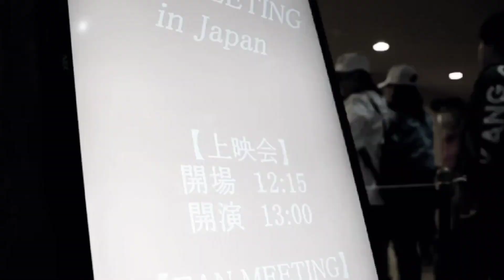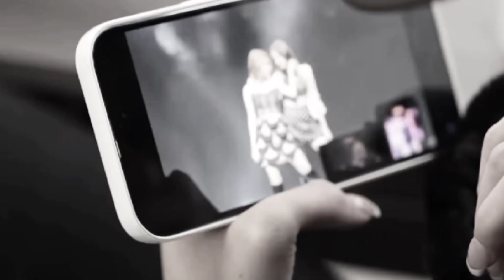BECKY HANDSOME MODE??? VLOG FREENBECKY IN JAPAN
Berikut beberapa potongan cuplikan vlog freen Becky in japan.